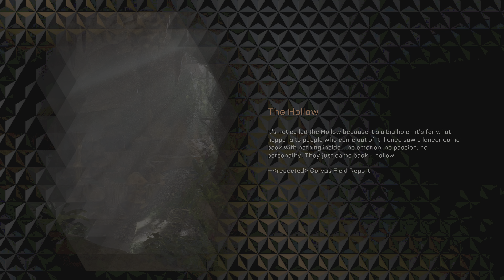Anthem Part 13